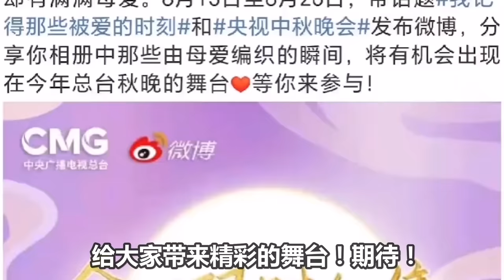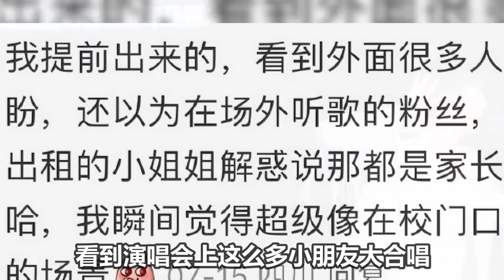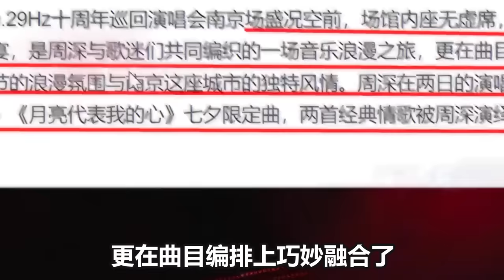【周深】彩排路透又有唱跳舞台！生米说要合影立刻拍好宠！收到粉丝送的超大花生哈哈！周深南京演唱会竟然这么多未成年人？